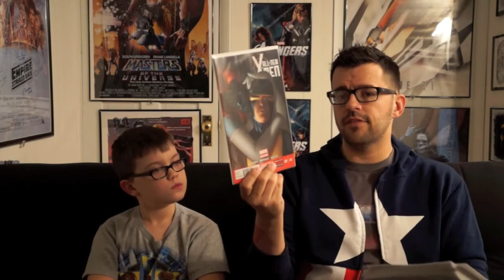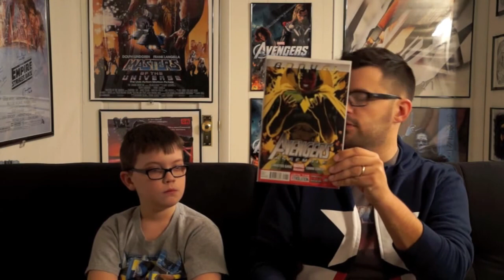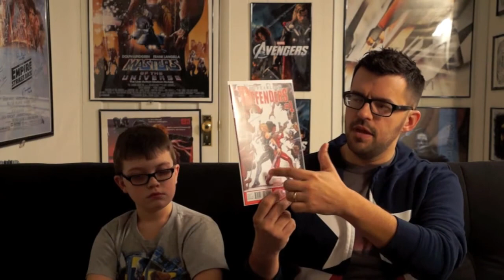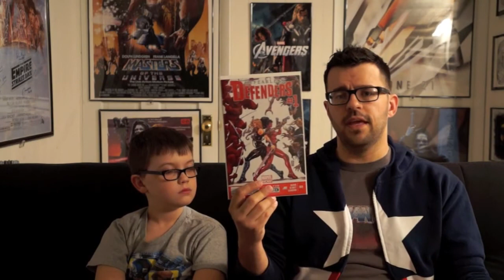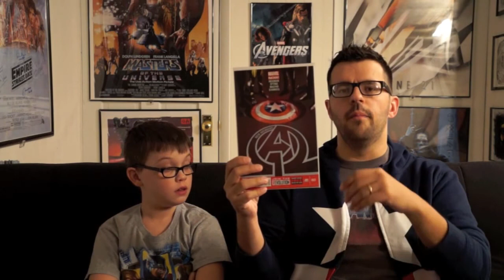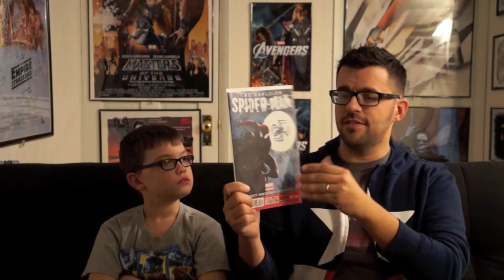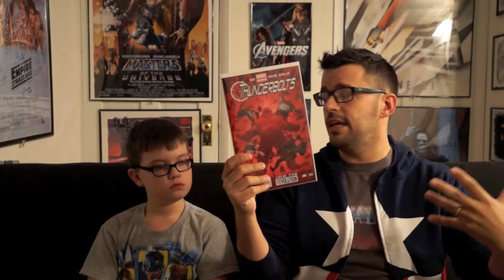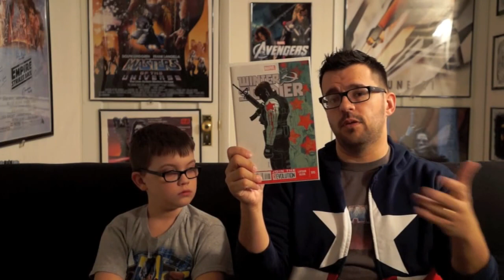Comics Weekend Review 2/6/13 Releases ActionFeatures.net Action Features Marvel IDW Comic Books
Hello all! Welcome to the return of the ActionFeatures.net Comic Book Review Videos! Each week, my eldest son Blaze and I make trip to our local comic shop. We previously stuck mostly to back issues (thus why they used to be called "rewind" reviews), but with some big changes at Marvel, we are picking up a lot of current releases now too! So we decided this would be a good time to bring back the comic reviews and switch them up a little bit. From here on, this will (hopefully) be a recurring weekend segment. We will discuss all the current pickups from the week, plus whatever back issues/ trades we might check out as well... hopefully providing a little advice for your next comic shop trip! -James